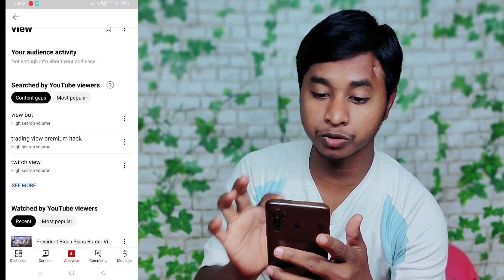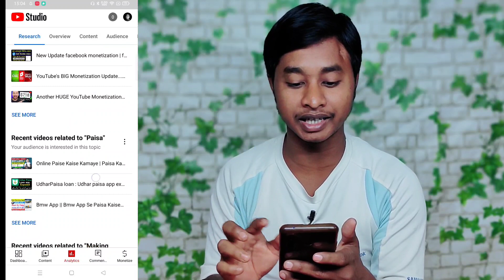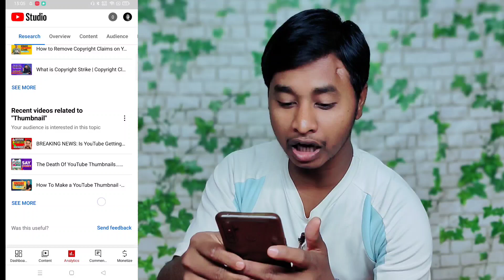🔥BIGGEST UPDATE 🔥|| आज तक कि सबसे जबरदस्त Update || Yt Studio New Update